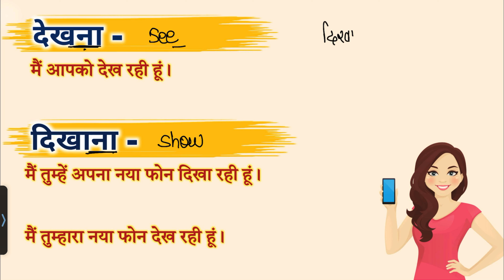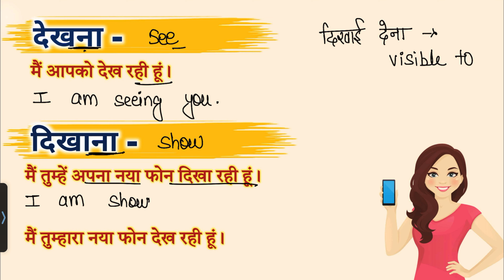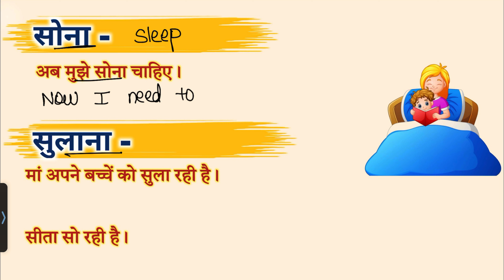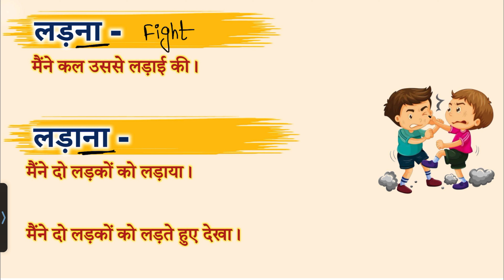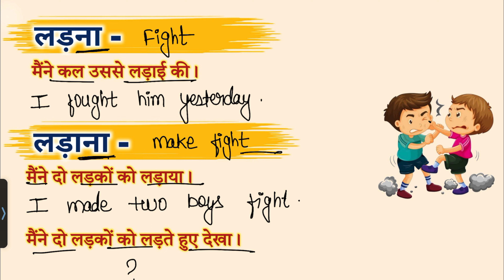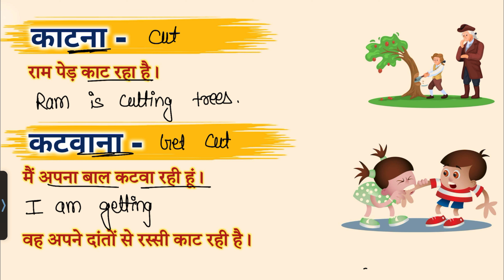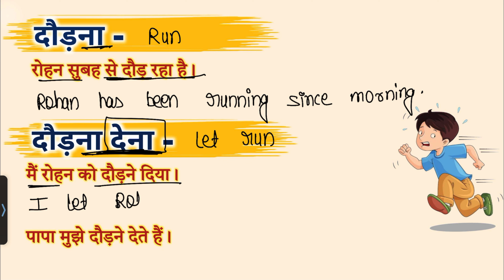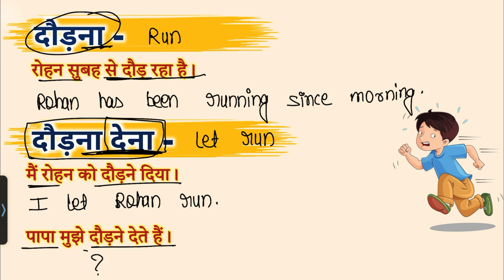भागना-भगाना, चलना-चलाना, कटना-कटवाना | Causative Verbs | english speaking practice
Learn English sentences for daily use, English Speaking Practice, English Speaking Practice Classes, Active Passive Voice
English Sentence Formula || advanced structure in english

learn most useful english phrases for daily english conversation, speak english with family and friends, Learn english in hindi with Sartaz sir

Best PDF to improve your English 👇
5000 Daily Use Sentences PDF -
500 Daily Use Words PDF -
1000 Most Common words in English PDF -
500 Verbs with 2nd and 3rd forms -